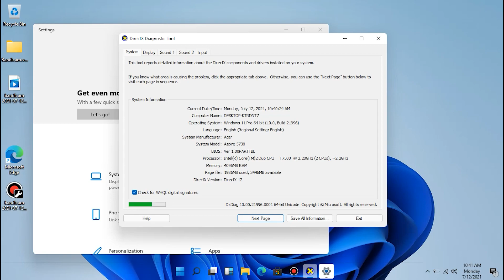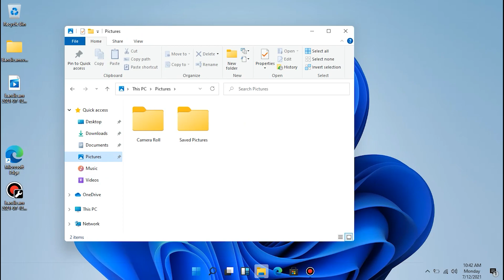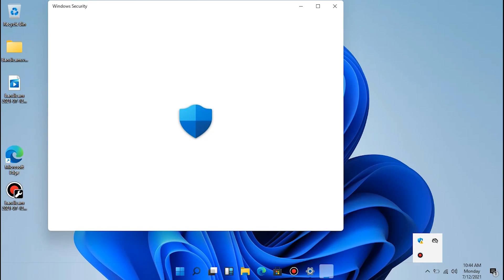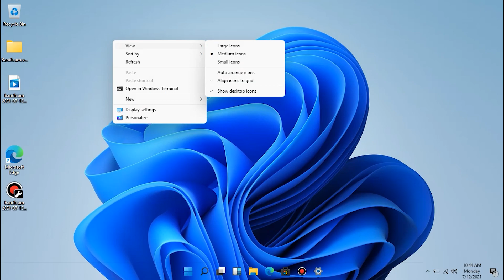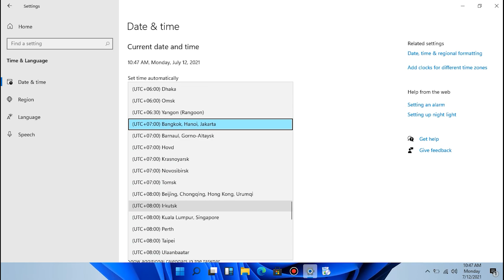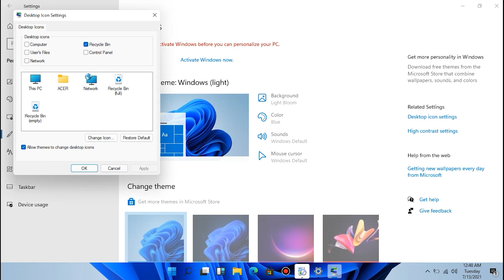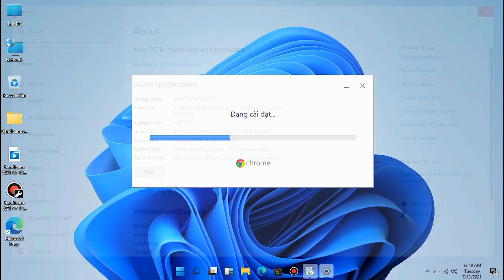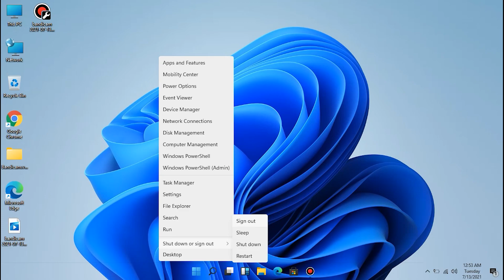Cài Windows 11 Trên Laptop Core 2 Duo T7500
Xin Chân Thành Cám Ơn Các Bạn !
© Bản quyền thuộc về Vi Tính Duy Nguyễn
© Copyright by Vi Tính Duy Nguyễn ☞ Do not Reup